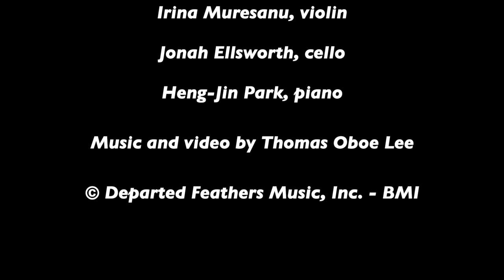Thomas Oboe Lee: La Voile @... Newbury Street No. 237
Piano Trio No. 3 ... Keith Jarrett (2014)
Testament 2 ...  Adagio

Irina Muresanu, violin
Jonah Ellsworth, cello
Heng-Jin Park, piano